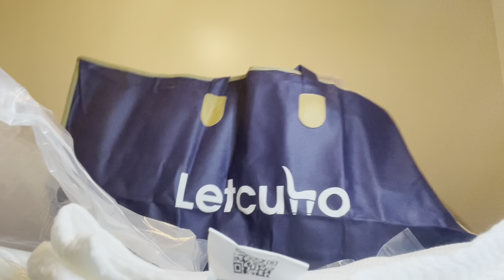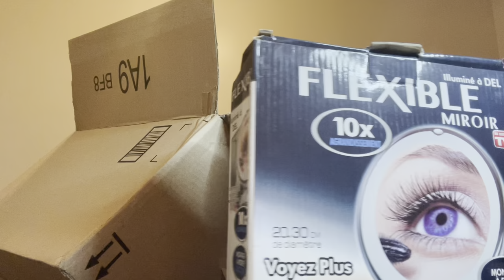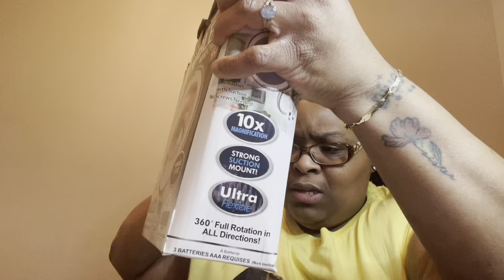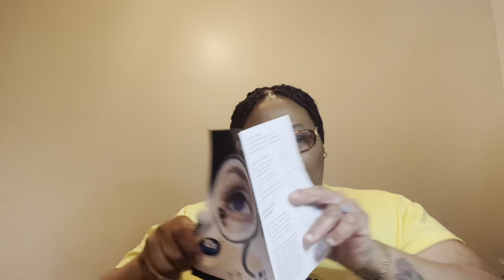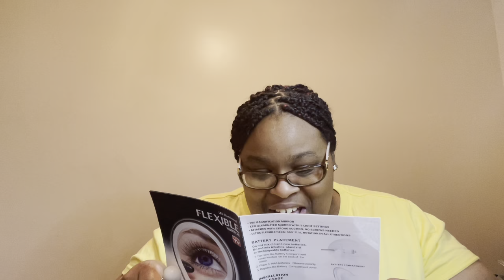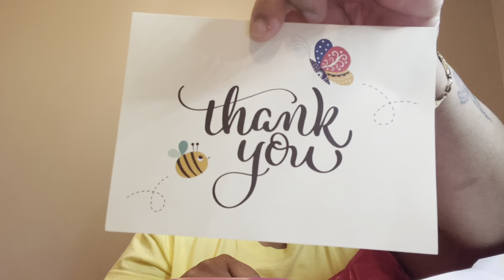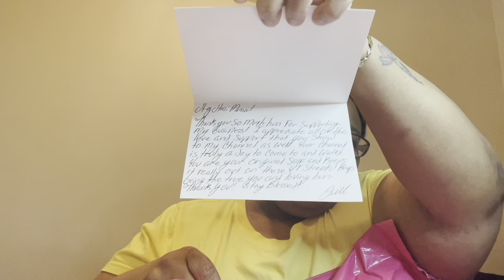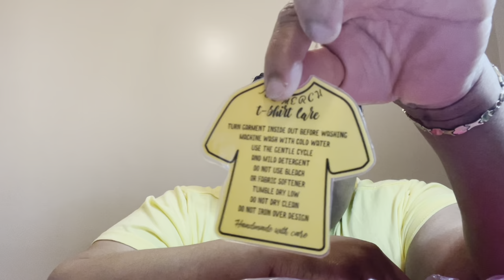UNBOXING NEW PRODUCTS AND SUPPORT BLACK BUSINESS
New Products
Makeup Mirror
Memory pillow

Jill Comfort Zone/JCZ MERCH
Jillcomfortzone.com
Youtube.com/c/jillscomfortzone